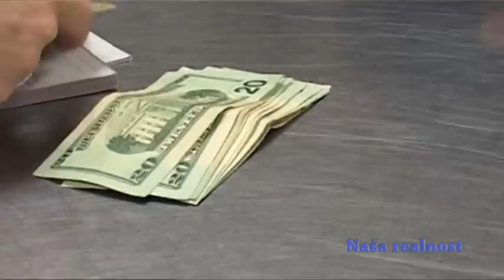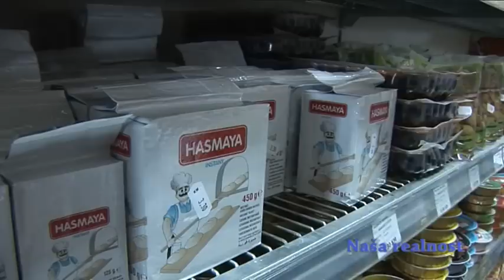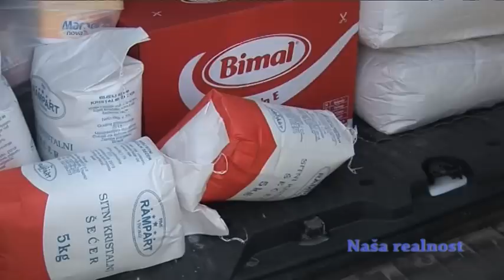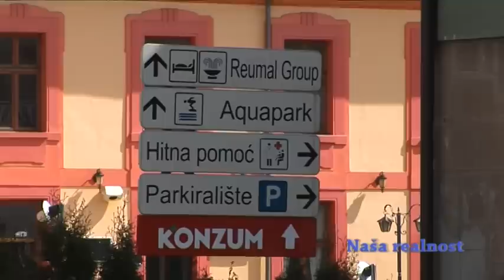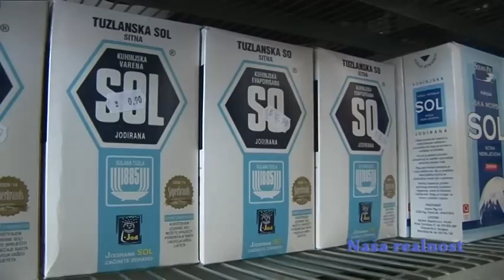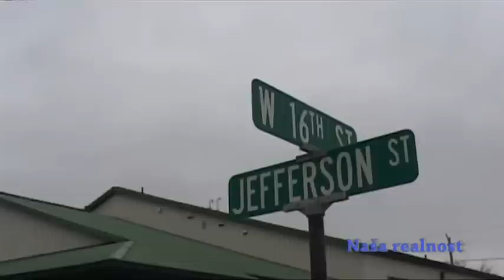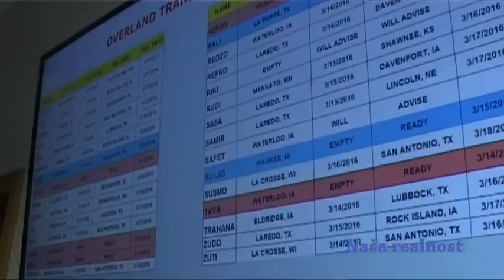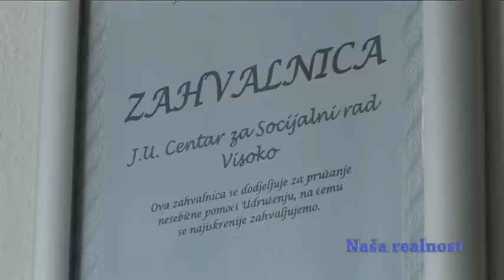Nasa realnost/Our reality 293